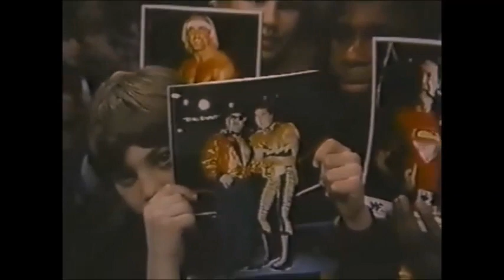Wrestling “Jobber” Mario Mancini; 1985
Born Leonard Inzitari, babyface job guy Mario Mancini was a very determined worker who appeared on tv for the WWF from mid-1984 (when he was just eighteen years old) through to the early-90s. His ability and build improved very noticeably over the years, but he still never received a push. A native of Connecticut, Mario was inducted into the New England Wrestling Hall of Fame in 2014.

0:00  vs. Brutus Beefcake
3:34  w/Sal Gee vs. Iron Sheik & Nicolai Volkoff
9:52  vs. Randy Savage
13:39  vs. Greg Valentine
17:59  w/Mike Rice vs. Jesse Ventura & Randy Savage
23:01  vs. King Kong Bundy
26:47  vs. Hercules
30:54  w/Paul Roma vs. “Dream Team” Brutus Beefcake & Greg Valentine
37:16  vs. Terry Funk
41:36  w/SD Jones vs. “Hart Foundation” Bret Hart & Jim Neidhart